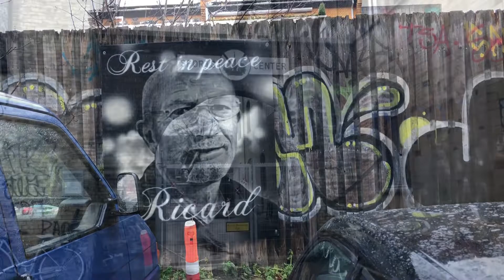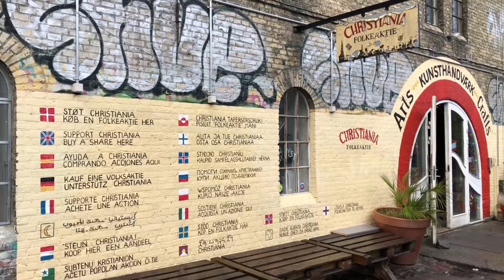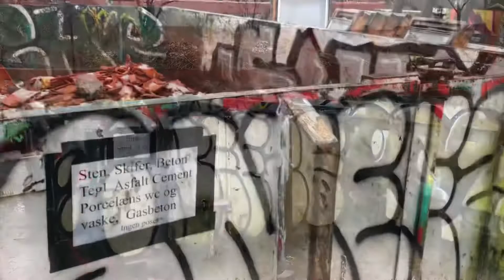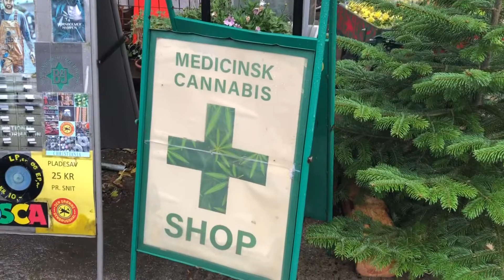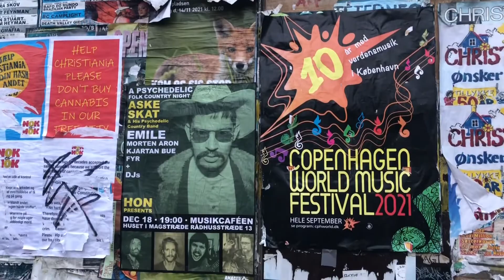Christiania quartier hippie de Copenhague